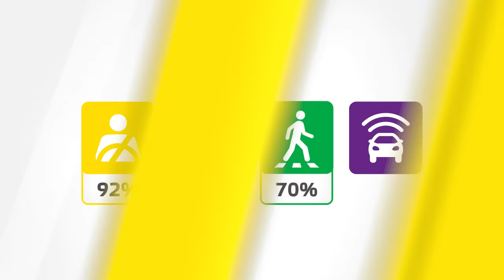KIA EV6 vs Volvo C40 Electric - Crash Test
Today, Euro NCAP publishes its third round of safety results for 2022. The KIA EV6 and the Mercedes C-Class, both large family cars, are awarded the top five-star rating. Volvo’s C40 Recharge also gets the full five stars as does the new Multivan from Volkswagen. Stellantis’ cousins, the Opel/Vauxhall Astra and Peugeot 308, are both rated as four star cars in the small family category.

The sixth generation Opel/Vauxhall Astra and third generation Peugeot 308 are both based on the Stellantis EMP2 platform and, unsurprisingly, score very similarly across all four areas of assessment. Both the offset test and the full-width crash test highlighted marginal chest injury protection for average male and small female drivers, and neither car was equipped with a centre airbag for far-side crash protection, a countermeasure which is increasingly common on modern cars. Both cars offer plenty of crash avoidance technology but do not include some of the latest advancements introduced in the market. The cars’ four-star ratings apply also to their PHEV variants.

All of the five-star cars in this test series demonstrated excellent crash protection, with scores of 90% or more, compared to 76% and 80% for the Stellantis’ cars. This dispels the notion that the difference between 5 stars and 4 stars is always due to ADAS, although that is often also the case. The cars showed consistently good results for child occupant protection as well. The largest differences between the EV6, C-Class, C40 Recharge and Multivan can be found in VRU protection they offer, in particular front-end performance, where the C-Class, fitted with an active bonnet, outperforms the KIA EV6 by a significant margin. On overall assistance technology, the Volvo C40 Recharge came out on top. Despite its somewhat different, boxy shape, the VW Multivan put in a solid all-round result that was on a par with the cars tested.